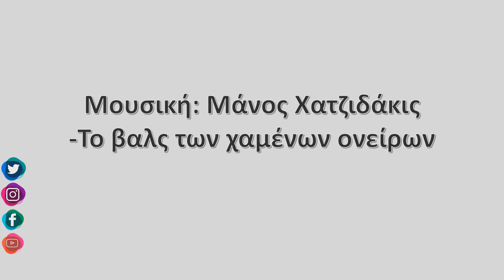24-Νοεμβρίου-2020, Αερικό Σκιάθου, Zagora.gr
Timelapse απο την Σκιάθο. Η κάμερα είναι τοποθετημένη στην περιοχή Αερικό της Σκιάθου με κατεύθυνση Ανατολική, ενώ στο βάθος βλέπουμε πανοραμικά την χώρα της Σκιάθου και το λιμάνι . Απέναντι βλέπουμε την Σκόπελο και τα νησάκια Άρκος και Μαραγκός. Η κάμερα μας φιλοξενείται από τον πρόεδρο της Ελληνικής Ομάδας Διάσωσης Βόρειων Σποράδων, κύριο Τζούμα Θάνο.